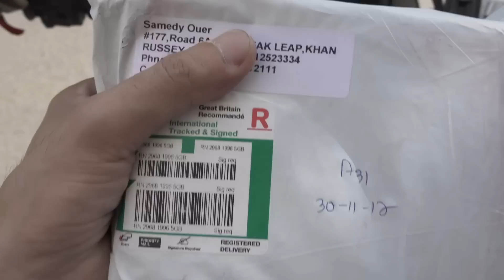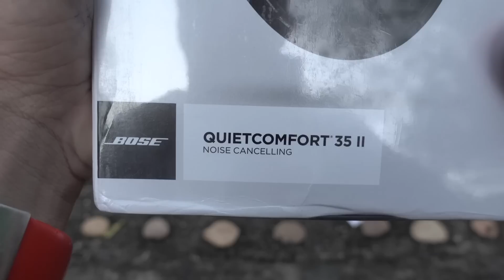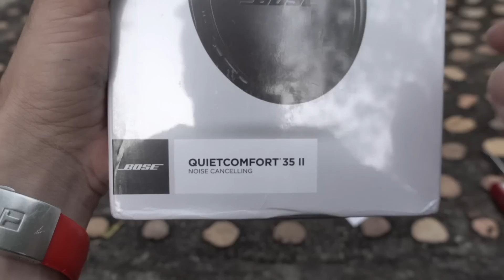Unboxing 500$ Bose QC 35 II (New Model Quiet Comfort 35 II 2017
The latest version of BOSE headphone is Quiet Comfort 35 II (QC 35 II) i Really Love it comparing to Sony WF-1000HM2 that has Delay issue while im Watching video. QC 35 II fit well, cover all my ears. there no head problem while im listen for long period with battery up to 20h, (15mm of charge can use up to 2h listen songs)